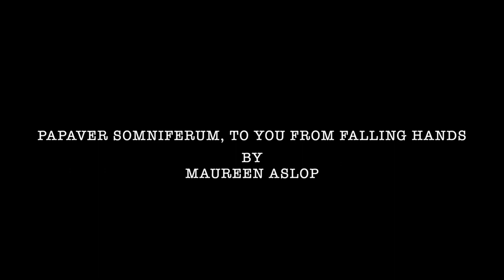Maureen Alsop's, "Papaver Somniferum, To You From Falling Hand"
Maureen Alsop, Ph.D. is the author of Later, Knives & Trees; Mirror Inside Coffin; Mantic; Apparition Wren (also a Spanish Edition, Reyezuelo Aparición, translated by Mario Domínguez Parra); and several chapbooks. She is the winner of the Tony Quagliano International Poetry Award through the Hawaii Council for the Humanities, Harpur Palate's Milton Kessler Memorial Prize for Poetry and The Bitter Oleander’s Frances Locke Memorial Poetry Award. Her poems have been nominated for Pushcart Prize on six occasions. Her poems have appeared in various journals including The Laurel Review, AGNI, Blackbird, Tampa Review, DIAGRAM, Action Yes, Drunken Boat, Memorious, The Kenyon Review, Typo Magazine and featured on Verse Daily. Her translations of the poetry of Juana de Ibarbourou (Uruguay, 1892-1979) and Mario Domínguez Parra are available through Poetry Salzburg Review. She teaches online with the Poetry Barn. She is a Book Review Editor and Associate Poetry Editor at Poemeleon. She holds a MFA from Vermont College.